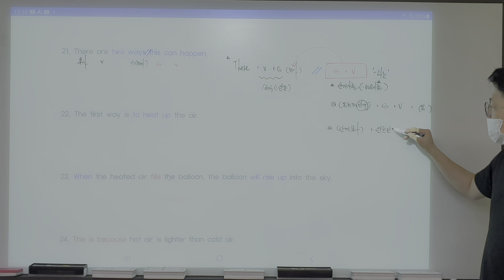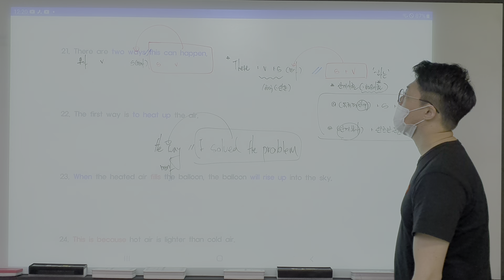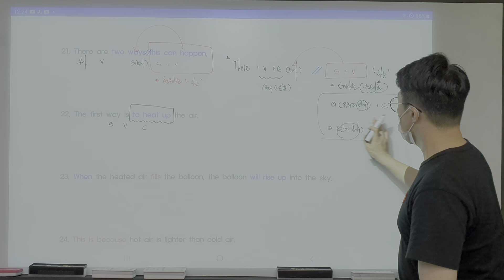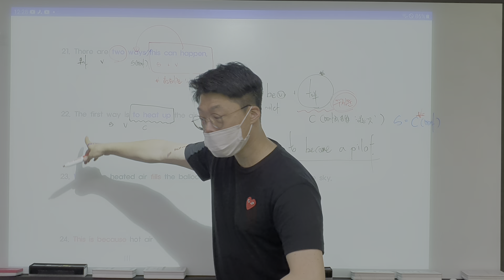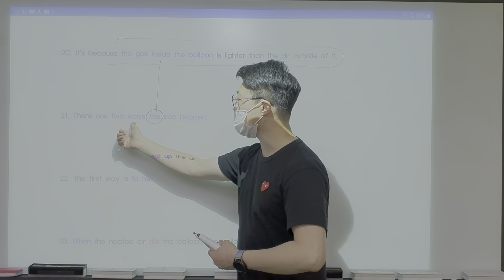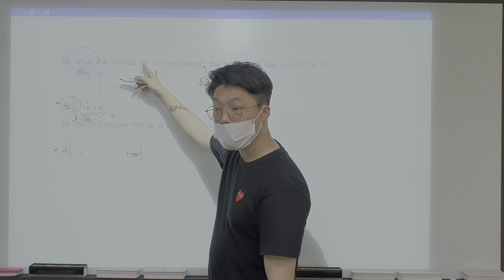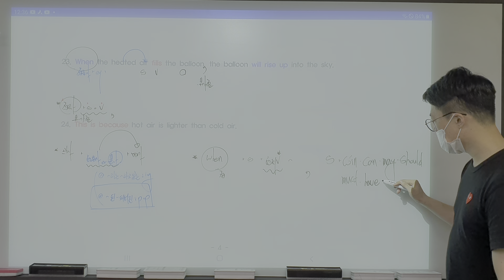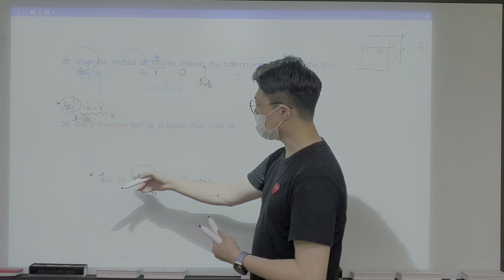화목 중1반 독해수업 (20. 8/15) part 5